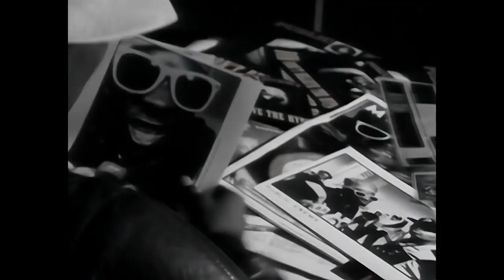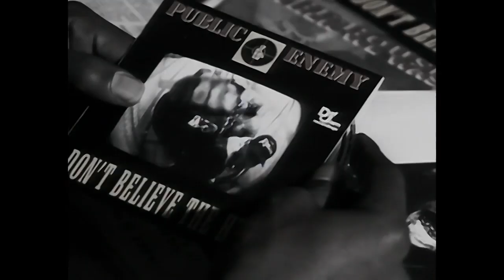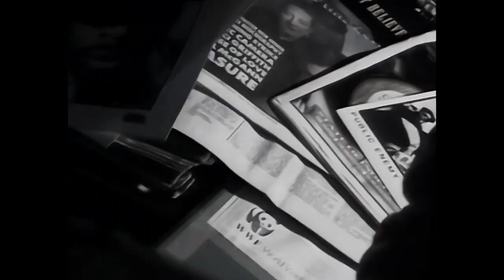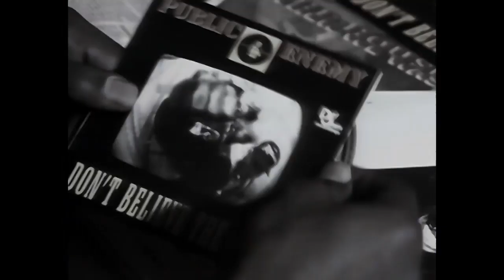Community & Technology 10.25.23 Dave & Stu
Dave Burstein and Stu Reid talk about the latest breakthroughs in medical research, including Big Pharma's reluctance to trial a new TB vaccine, and updates on AI and language translations in your own voice.  Also, overview and tutorial from Burstein on AI.